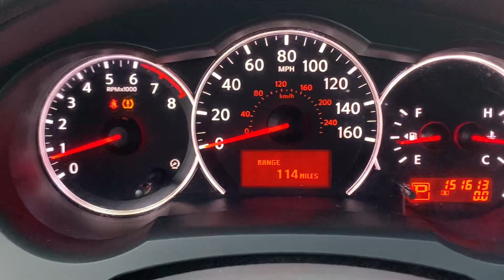Stock 7031DGL 2013 Nissan Altima 1N4AL2EP8DC167066